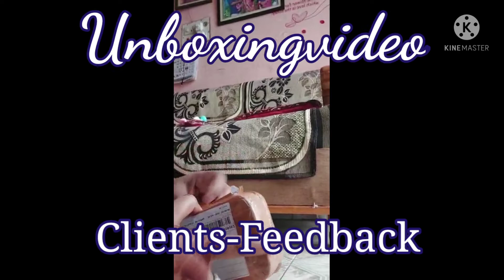Earings Unboxingvideo by Happy customer 🥰🥰🥰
Hai everyone this is NPV lakshmi (saikumari) 💐🙏🏻😊
  *100% Trust seller from 2018*
 We have best and trendy collection of jewellery, Kurtis, night suits, baby girl pattu pavada -Hand maggam work  ,. ❤Pure kanchi sarees dealing with manfcuters from Kanchipuram

 Once believe us 🙏😊u can check my collection in Facebook,, Instagram, WhatsApp

Beautiful collection with best price  & Good Quality

*Note : For resellers Broadcast only..strickly don't join in group for copping group numbers,,If anyone simply joind and left for copping numbers we will post as frauds,contact stealers,*